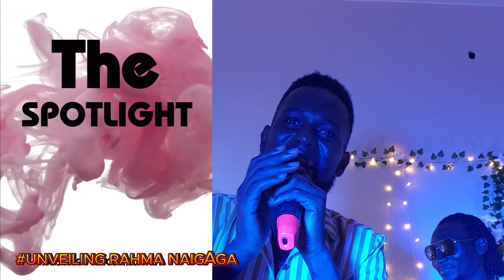THE SPOTLIGHT EDITION 1 WITH RAHMA NAIGAGA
THIS IS AN ONLINE SHOW THAT HAPPENS EVERY AFTER TWO MONTHS ON MY TIKTOK AND OTHER SOCIALS.